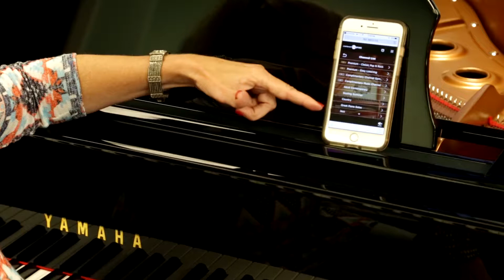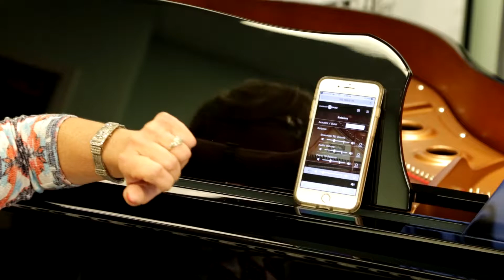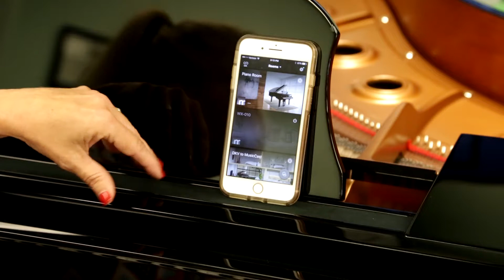Yamaha Disklavier Enspire GB1K ST Grand Piano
Yamaha GB1K Enspire ST. A few things the ST can do for you and your family! This is an overview with more details to come!!! Video by Debra Sheridan, Faces of HNC